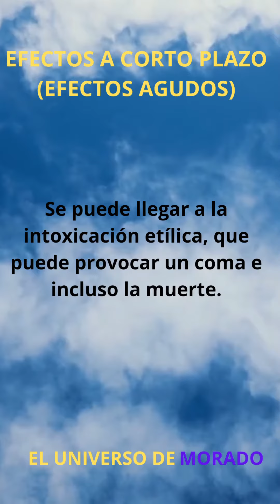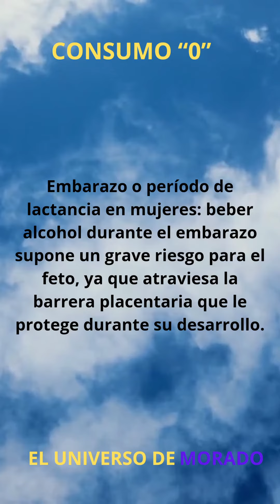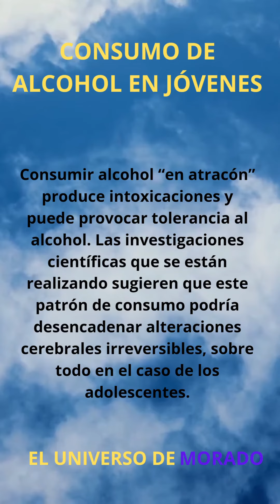Piénsalo antes de beber. Alcoholismo